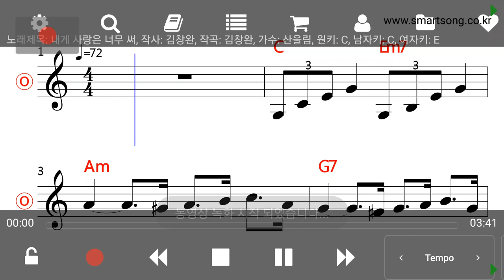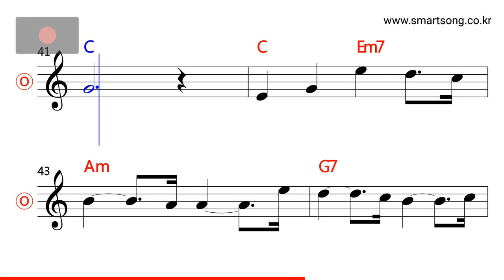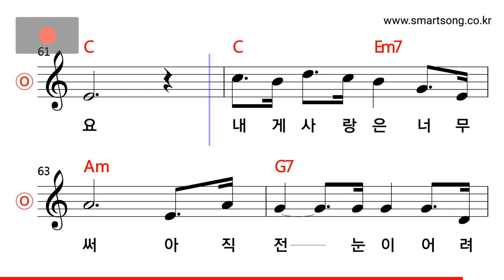산울림 - 내게 사랑은 너무 써 MR